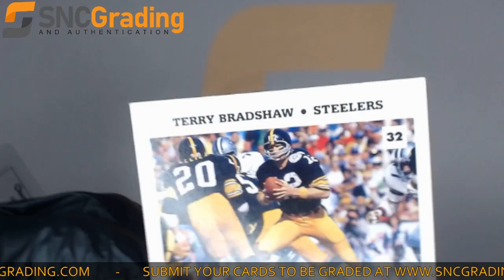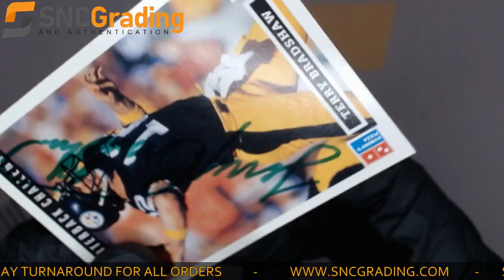SNC Grading:1991 Upper Deck Dominos Terry Bradshaw #32 Autograph Card Review(1628175961636)